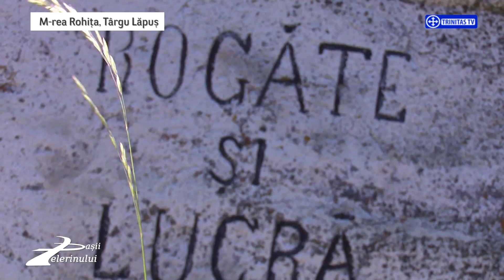Pașii Pelerinului. Mănăstirea Rohița, Târgu Lăpuș (18 06 2017)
Realizator: Andreea Monea